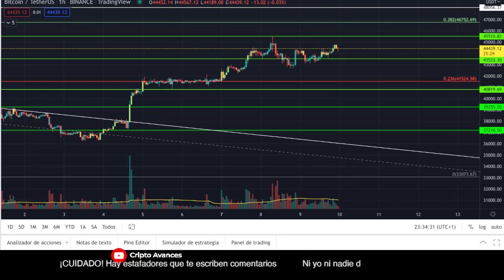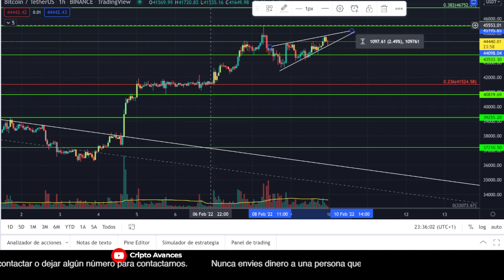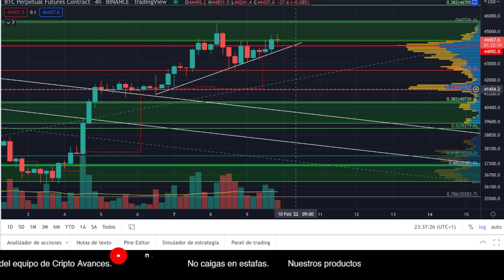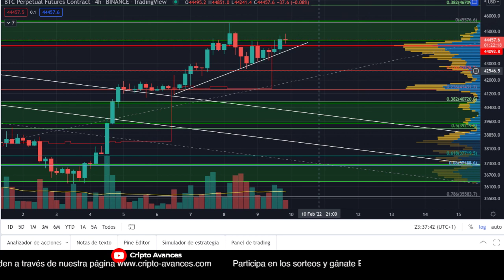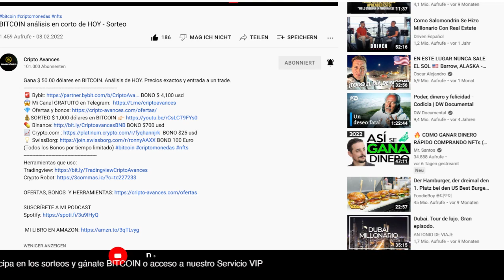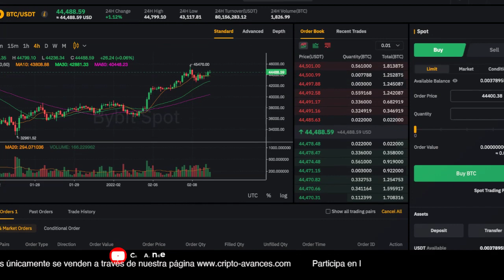BITCOIN análisis en corto de HOY - Sorteo $ 50.00 dólares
Ganate los $ 50.00 dólares en mis sorteos diarios. Hoy te digo exactamente donde voy a abrir otro trade de Bitcoin. Participa y gana.